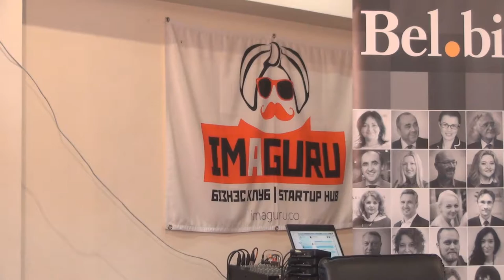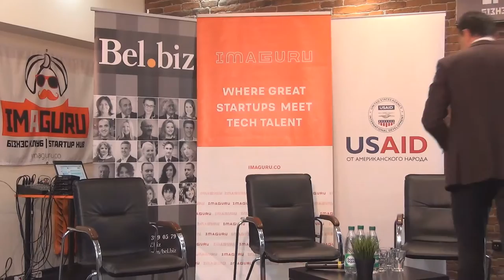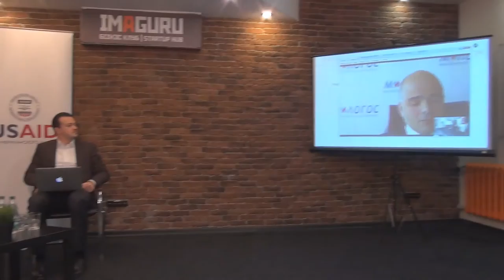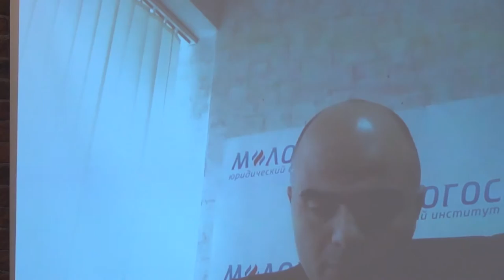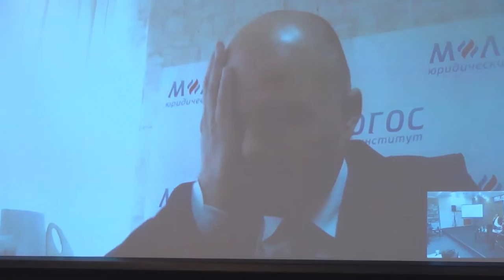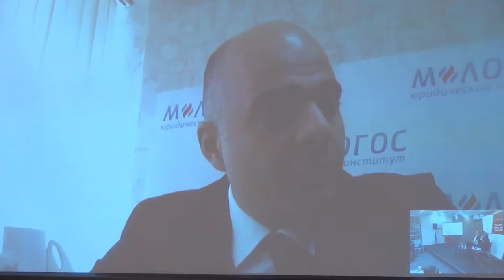Развитие венчурной экосистемы Беларуси: нужен ли апгрэйд законодательства?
Видеоверсия первой встречи дискуссионного клуба B Venture.

Наталья Никандрова, директор Национального Агентства инвестиций и приватизации;
Денис Алейников, старший партнер юридической фирмы «Алейников и Партнеры»;
Артём Карапетов, доктор юридических наук., директор Юридического института «М-ЛОГОС», профессор Высшей школы экономики (Москва) по Skype

Мероприятие проходит при поддержке USAID Belarus.